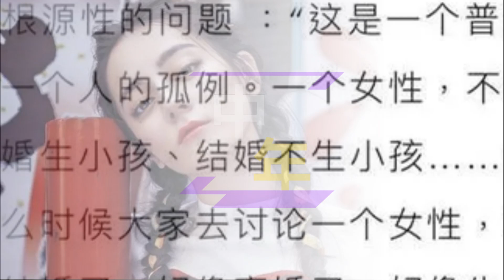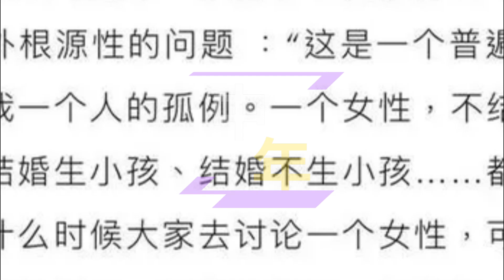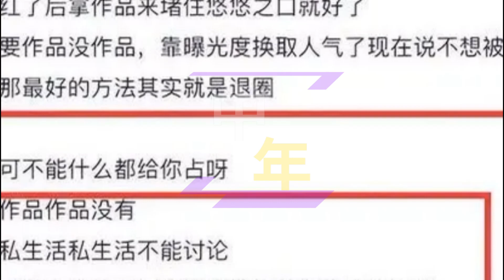【中年4月23日】迪丽热巴 被大V和吐槽，害怕被关注就别当演员，要不成为真演员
迪丽热巴被大V和网友吐槽，害怕被关注就别当演员，要不成为真演员